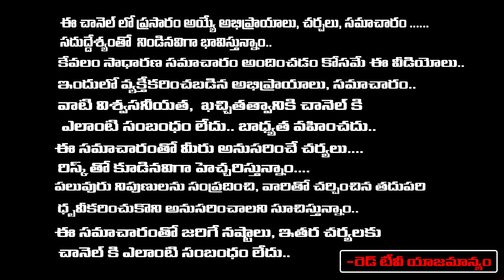Vinayaka Chavithi 2022 Dates | Vinayaka chavithi pooja timings 2022 | Nanaji Patnayak | RedTV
Vinayaka Chavithi 2022 Dates | Vinayaka chavithi pooja timings 2022 | Guruji Patnayak | RedTV